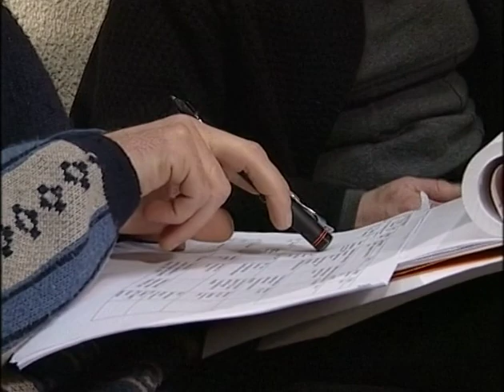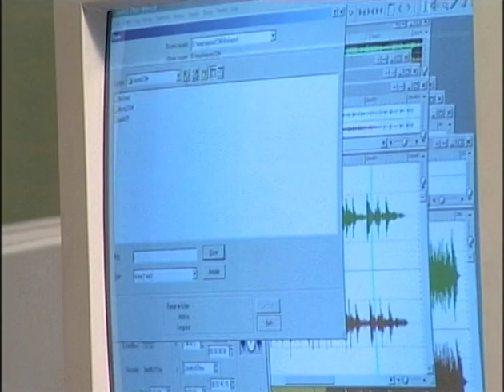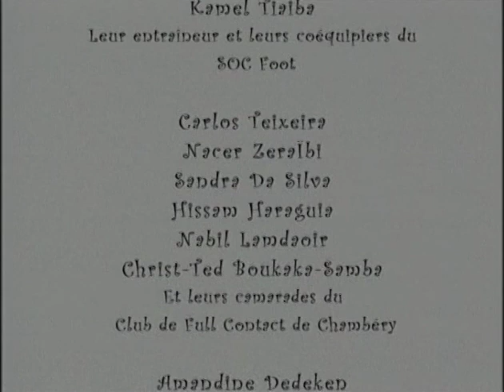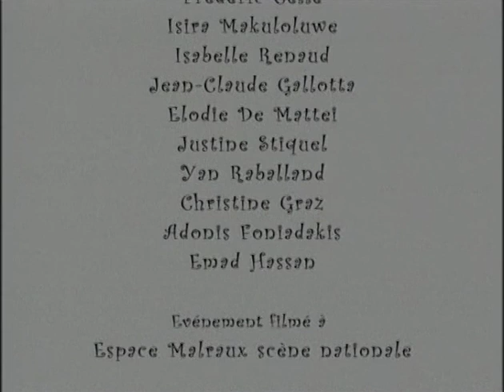Quand Beau Geste Mène La Danse/ When Beau Geste leads the dance - Dominique Boivin - Jean Rabaté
Le film suit une aventure humaine et artistique. Des danseurs « professionnels » rencontrent sur scène toutes les associations de Chambéry pour une création artistique commune : une comédie musicale./The film follows a human and artistic adventure. “Professional” dancers meet all the Chambéry associations on stage for a common artistic creation: a musical.
L’idée de Dominique Boivin, c’est d’ajouter aux chorégraphies de la compagnie, de multiples expressions dansées ou non : le spectacle joue avec le temps continu du marathonien, le rythme des boxeurs, l’imaginaire d’un jongleur… dans les lumières d’une mise en scène flamboyante et généreuse, toute en finesse pour permettre à chacun de faire rayonner son art.
Dominique Boivin's idea is to add to the company's choreographies, multiple expressions, danced or not: the show plays with the marathoner's continuous time, the rhythm of the boxers, the imagination of a juggler ... in the lights of a flamboyant and generous staging, all in finesse to allow everyone to shine their art.
L’attention de l’équipe de la Compagnie de danse Beau Geste et du musicien se porte sur le mélange de ces univers./The attention of the Beau Geste dance company team and the musician is focused on the mixture of these universes.
L’espace est envahie par la profusion des visuels et le travail de la Compagnie Beau Geste est de donner le choix au spectateur de poser son attention à chaque instant sur telle ou telle proposition./The space is invaded by the profusion of visuals and the work of the Compagnie Beau Geste is to give the spectator the choice to place their attention at any time on this or that proposition.